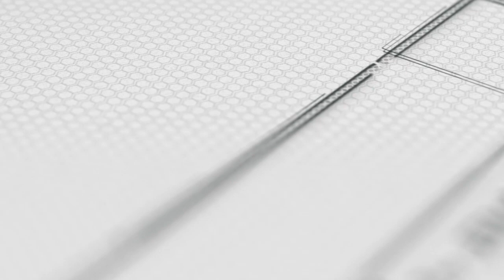Kantor Imigrasi Parepare Ikuti Gerakan Bersih Pantai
PAREPARE, PIJAR CHANNEL --

Facebook : Pijar News dan Pijar New